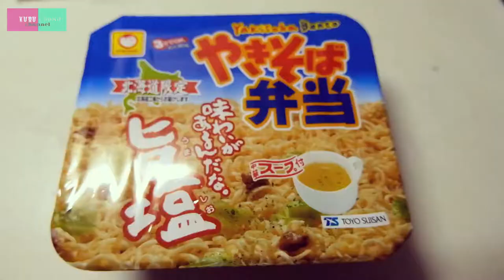【あなたはわかる？】２品だけ食わず嫌い王選手権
今回のクルチョモchannelは
踝ソロにて新企画、
「2品だけ食わず嫌い王選手権」。

某テレビ番組で長年愛されたあの企画を
クルチョモchannelアレンジで２品だけの勝負として蘇る。

今回踝が用意した大好物は

日本の北と南の食品、

北はスープ付きで大人気の
「やきそば弁当」！！

南からは
ファストフードA&Wでお馴染み、
「ルートビア」！！

このどちらかが踝があまり得意では無いそうです。

動画を見て
皆様の考察をコメントして頂くと
大変嬉しいです！

さぁリスナー様と真剣勝負！！